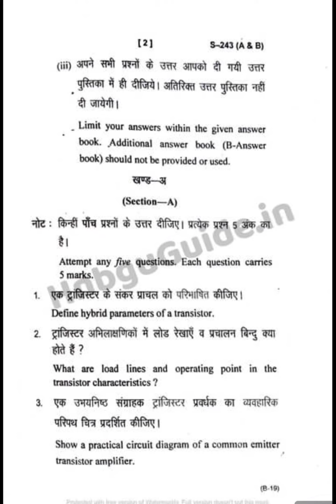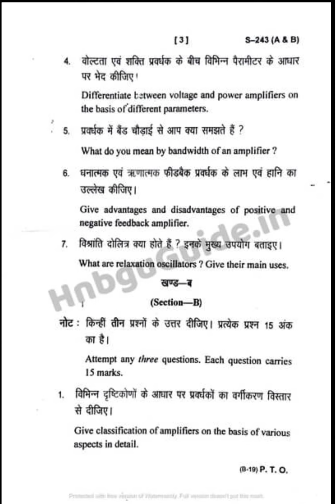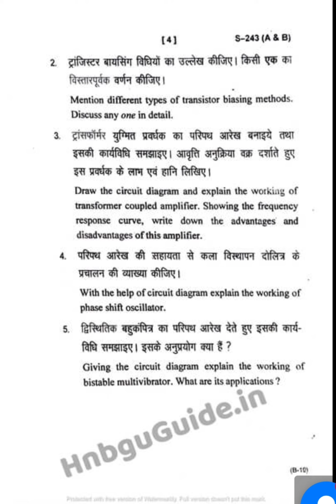B.Sc 6th Sem Physics (Electronics 2)question paper hnbgu 2019 | B.Sc 6 Sem Physics question paper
hnbgu university
b.sc 6th Semester Physics question paper hnbgu